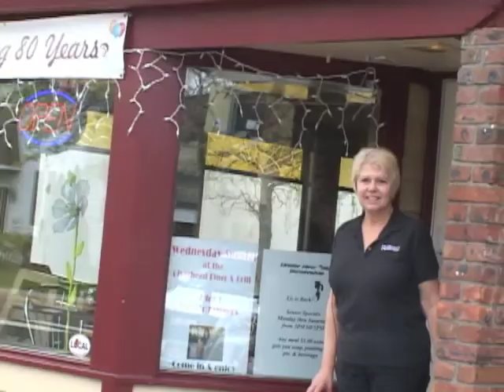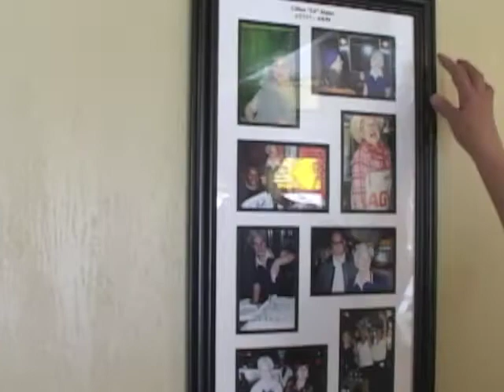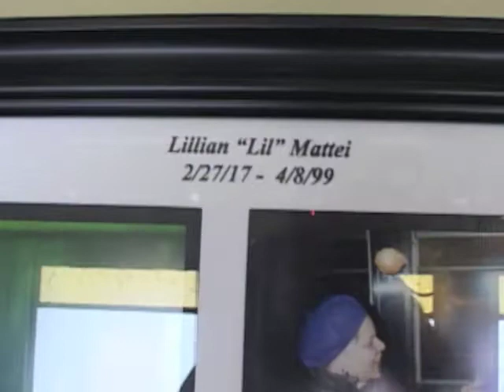Liz Strebel "Eyes on Main Street" Video Portrait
Liz Strebel owned The Riverhead Grill, which celebrated its 80th Anniversary.

One of 12 video portraits in the project “Eyes on Main Street,” linking the stories individuals to a collective portrait of Main Street in Riverhead, New York.

“Eyes On Main Street” was a community-based public art project for Downtown Riverhead in 2013.  A multimedia project, it consists of a website and posters placed in empty windows along Main Street with QR codes, which when scanned with a smartphone, act as a portal taking the viewer to the Video Portrait of the person whose eyes are depicted on the blindfold.